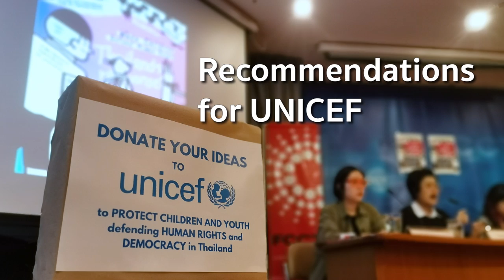When Children Defend Human Rights: Thailand’s Response?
Representatives of four high school student activist groups tell stories of the harassment and legal prosecution they now face after speaking out about human rights violations they face in school, reiterating that the right to freedom of expression is a constitutional right, while vowing to keep fighting nonetheless.

On 17 December 2020, Protection International, Law Long Beach, and the four student activist groups Bad Student, the People’s Revolution for Equality and Democracy (PRED), the Lanna Student Coalition, and the Maha Sarakham Students Alliance, organised a panel discussion “When Children Defend Human Rights: Thailand’s Response?” at the Foreign Correspondents’ Club of Thailand (FCCT).

On the panel was Laphonpat Wangpaisit from the Bad Student group, Tanatda Keawsuksri from the People’s Revolution for Equality and Democracy group (PRED), Napawn Somsak from the Coalition of Lanna Students, Itsara Wongtahan from the Mahasarakham Students Group, and Kunthida Rungruengkiat from the Progressive Movement. The panel was moderated by Pranom Somwong from Protection International.